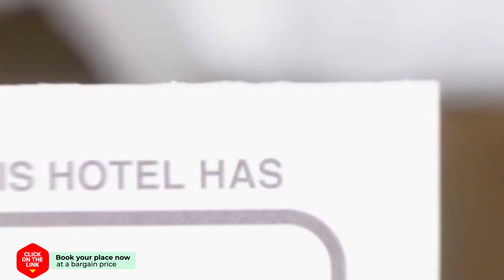Modern Inn hotel review | Hotels in Kanchanaburi | Thailand Hotels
Modern Inn hotel video review. Hotels in Kanchanaburi, asian 3 stars hotels.